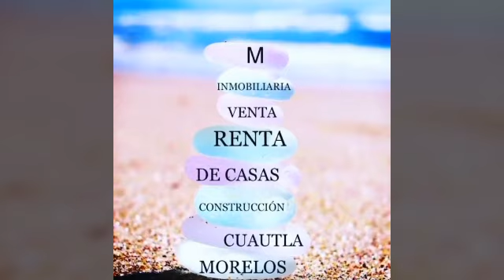X $ 550,000 TERRENO CON ESCRITURAS EN CUAUTLA.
〽️😍GRAN〽️😍〽️OPORTUNIDAD〽️

〽️TERRENO EN          VENTA〽️👍🏼👍🏼👍🏼

💵💸  550,000 💸💸

〽️Col. Juan Morales
      Pertece a    Yecapixtla 〽️

〽️Cuenta con 🌞 👇🏻

〽️373 mts.📏📏

〽️Semi bardeado 🧱🧱

〽️ Agua 💧🚰🚿

〽️Luz. 💡🔌📚⚡

〽️  Drenaje 🕳️🚽🛀🏼

〽️Pavimentación en calles. 🛹🚗

〽️Red inalámbrica afuera lista para contrar servicio de internet. 📳

〽️A 1 cuadra del libramiento de cuautla.  🚗🚕🚐🌃

〽️Se te puede mostrar cuál quier día y hora de la semana. 👍🏼😍

〽️M   INMOBILIARIA 👍🏼
 〽️CONSTRUCTORA 👍🏼